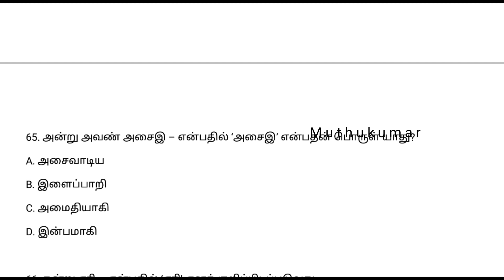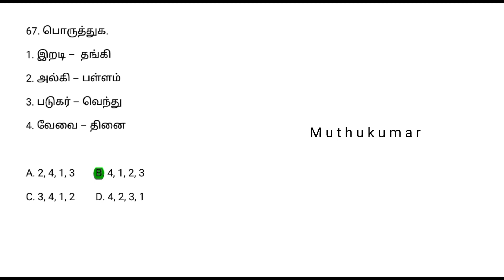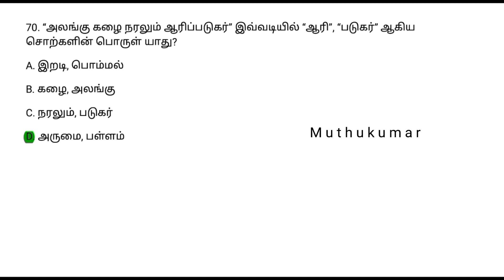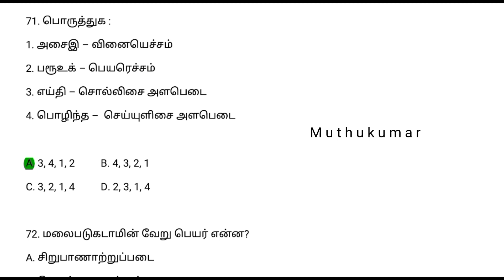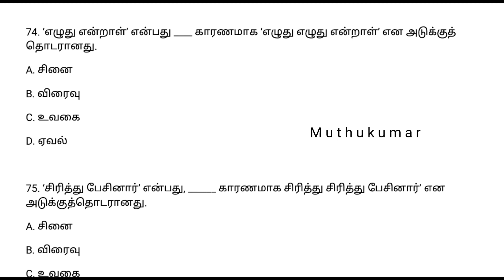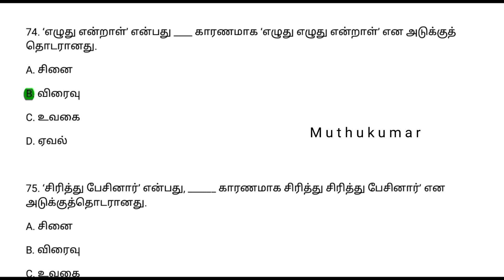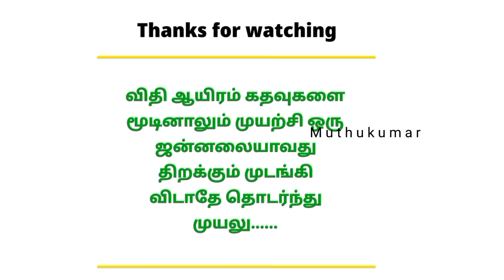Test - 95 | 10th New Tamil Book | இயல் - 3 | TNPSC Group4 Model Questions